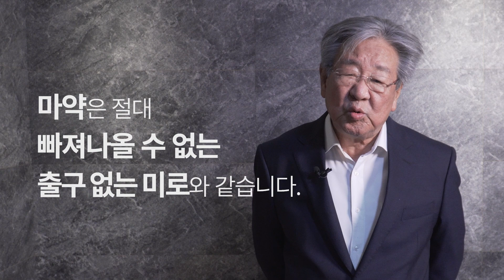NO EXIT 청소년 마약 예방 캠페인(경찰청)ㅣ 경기도교육청TV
출구 없는 미로 NO EXIT
마약 절대 시작하지 마세요